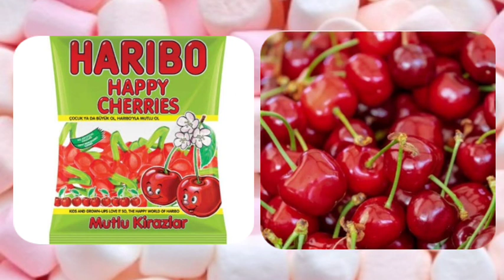لو خيروك بين الحقيقي و الجيلي